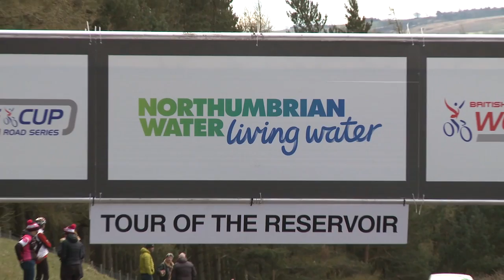VIDEO: Tour of the Reservoir British Cycling Races at Derwent Reservoir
Round-up of the cycling action in the Alexandra Tour of the Reservoir and the Tour of the Reservoir over the weekend of April 16/17 2016 at Derwent Reservoir.